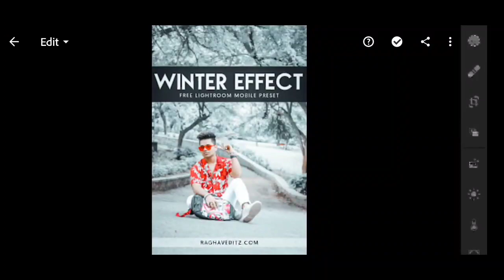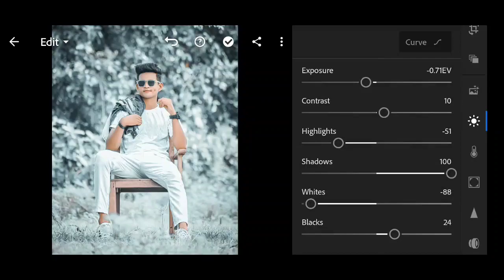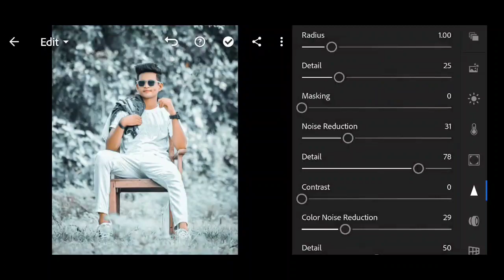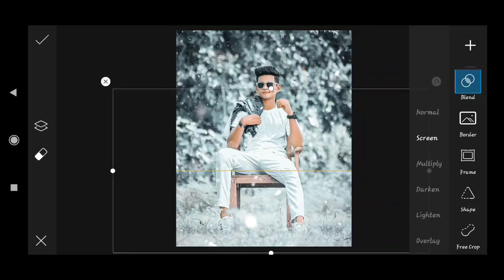🔥Winter Photo editing|Lightroom Editing Background change|How To edit Photo in lightroom|Saha social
Lightroom 6.0 New Update
Lightroom new unlocked Apk
Lightroom premium apk
Lr Full Unlocked Apk
5.4.1 Full unlocked lr apk

More Related Our Channel:-

How to create Photography Logo
Lightroom Se Photo Editing kese kre
How to Edit Photo in lightroom
Lightroom se Photo edit krne Ka trika
picsart manupulation Editing
picsart realistic photo editing
Picsart nsb Picture
lightroom editing
Lightroom Mobile tutorial
Lightroom presets
How to Download Unlock Apk
Lightroom se Photo kese Edit kre
2021 new photo editing apps
Lr Unlocked Apk
Lightroom Premium Apk
How To change background in lightroom
picsart manupulation editing
visual editing
Instagram photo editing
top 5 Best presets for lightroom
Taukeer editz
Nsb Picture photo editing
saha social Presets
Lightroom editing
Lr editing